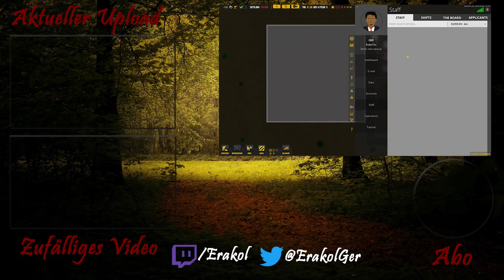[02] Airport CEO – Erstes Terminal [Deutsch | Gameplay| Let’s Play | Early Access]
In der heutigen Folge von Airport CEO  bauen wir unseren Flughafen Berlin weiter aus und können jetzt die kleinen Flugzeuge auch betanken, ausserdem bauen wir das erste Terminal um bald mit dem Passagierflug zu beginnen.

Du möchtest das Spiel selber spielen? Dann kannst du es auf Steam kaufen!